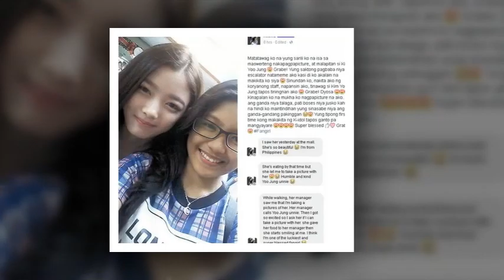crd kimyoojung net #​Cleanwithpassionfornowm Gilohsol💪